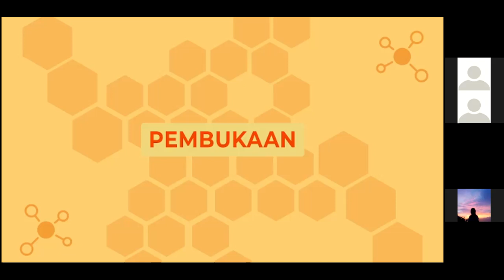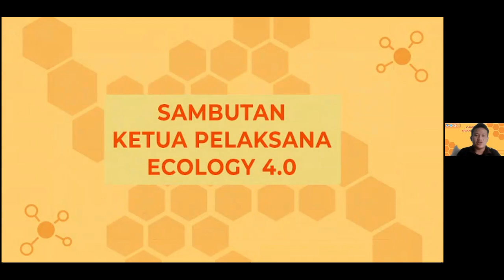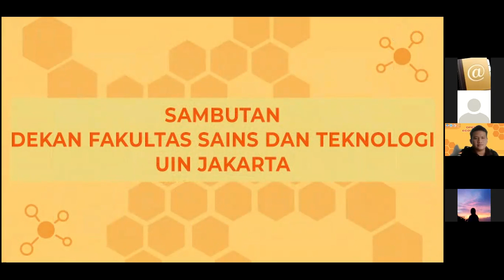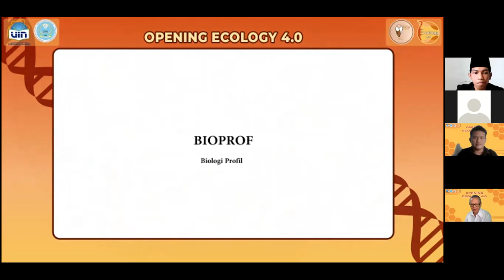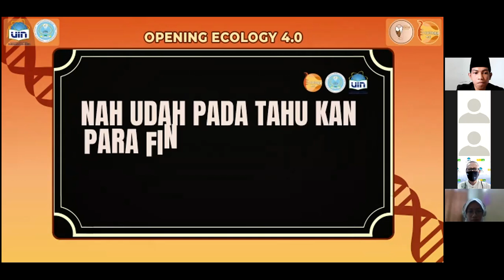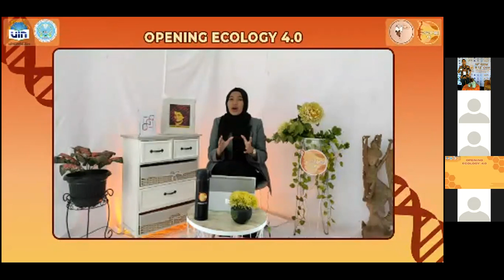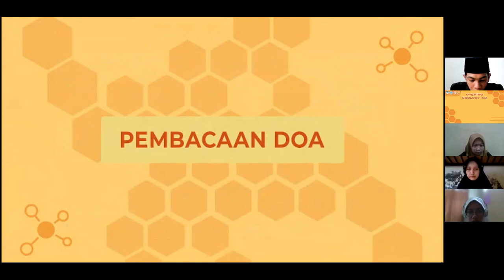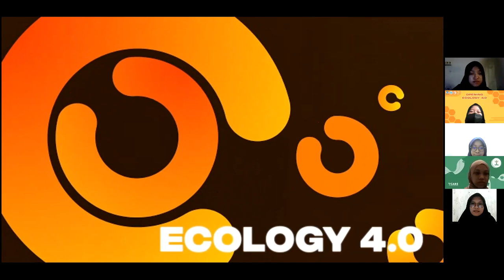OPENING ECOLOGY 4 0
Terimakasih atas seluruh partisipan yang telah hadir. Terlebih kami ucapkan terimakasih sebesar-besarnya kepada para dekan fst, seluruh dosen, laboran, alumni Biologi UIN Jakarta,  dan seluruh mahasiswa/i Biologi UIN Jakarta yang telah berpartisipasi dalam kegiatan :

Yang diadakan pada Sabtu, 21 Agustus 2021 via zoom cloud meeting.

Semoga walaupun diadakan secara daring, tidak akan memudarkan euphoria acara Ecology 4.0 ya sobat gen!!🔥

Eits, jangan lupa ya sobat gen! terus nantikan serangkaian kegiatan Ecology 4.0 berikutnya!! Karena masih banyak keseruan yang akan hadir nantinya!😉🙌

👊SEE U ON ECOLOGY 4.0 SOBAT GEN!👊